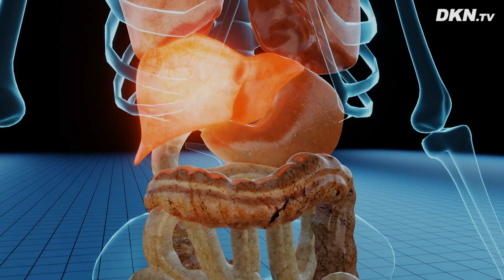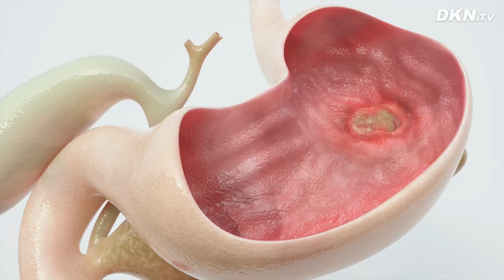Người hay cáu gắt hãy cẩn thận khi gặp 3 loại quả này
Các bạn thân mến, cảm giác khó chịu và dễ cáu gắt có thể liên quan đến một loạt vấn đề sức khỏe thể chất cũng như tinh thần. Theo các chuyên gia, hiện tượng dễ cáu gắt có thể phát sinh bởi những yếu tố tác động từ bên ngoài hoặc ngay chính bên trong cơ thể bạn, ví dụ như cuộc sống căng thẳng, tụt đường huyết hay thay đổi nội tiết tố.
Tùy vào nguyên nhân mà chúng ta sẽ có những cách để giúp mau chóng cân bằng lại cảm xúc. Tuy nhiên có 3 loại quả này bạn phải thực sự cân nhắc mỗi khi ăn nếu bạn là một trong những người dễ cáu gắt.